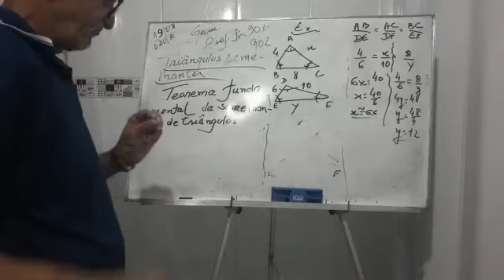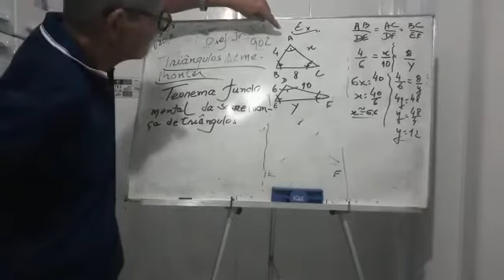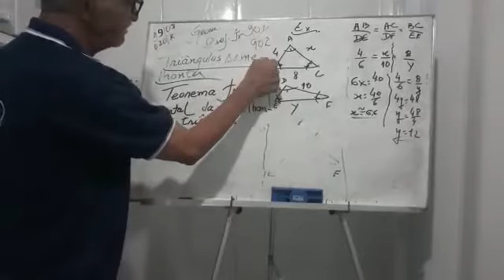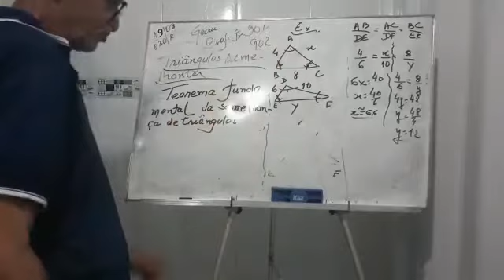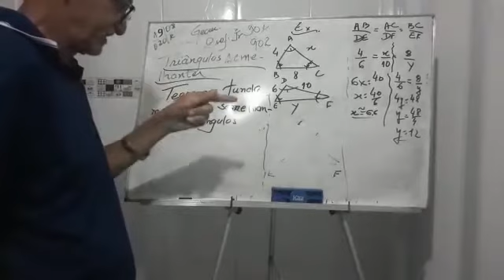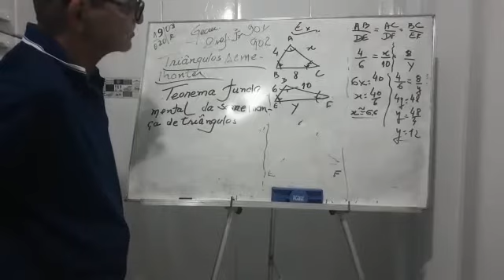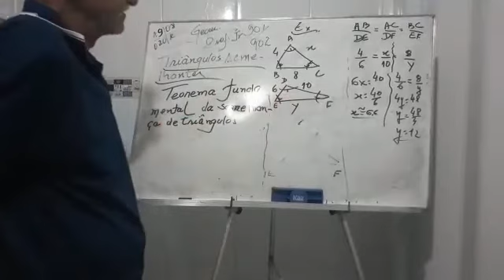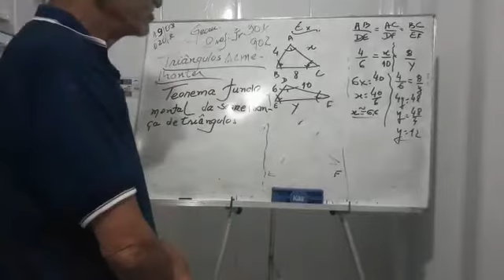PROFº JUNIOR 9ºANO 19 DE AGOSTO MATEMÁTICA